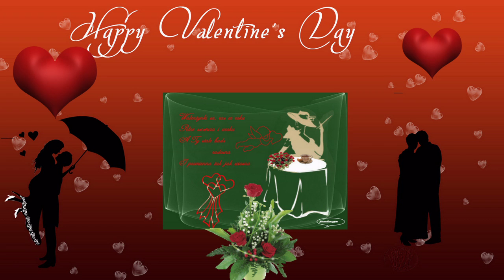Happy Valentine's Day 2014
Efekty- kwiatuszki,serduszka,  Dziadek Janek Forum Graficzne Warsztaty Dziadka Janka
Obrazki ,serce bijące  i inne mojego wykonania